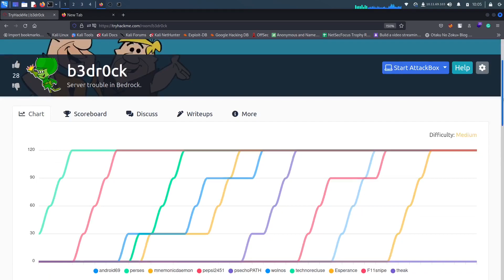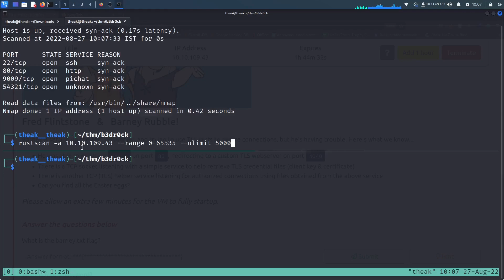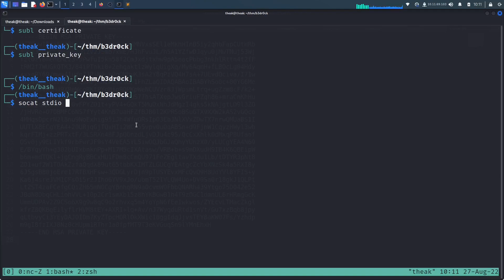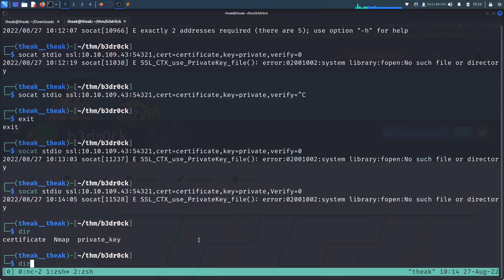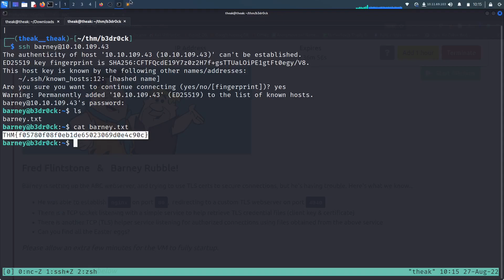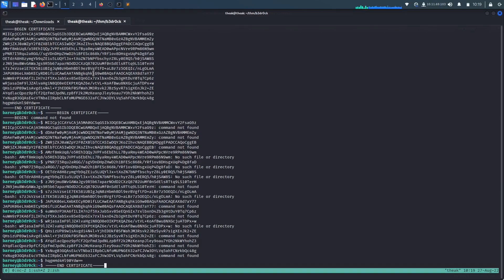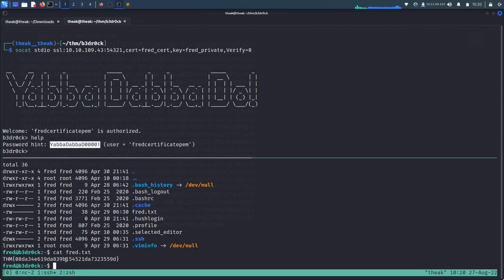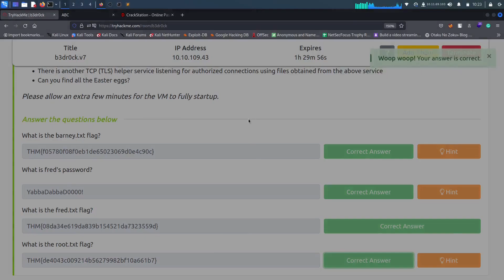b3dr0ck walkthrough | Tryhackme room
Hey Guys,
This is another walkthrough video of the room called b3dr0ck, which is available on the tryhackme. I feel like it easy than that rate. Please watch until the end of this video; I hope you learn something from it.